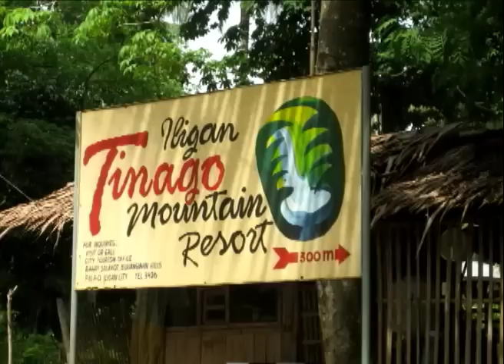Tinago Falls.f4v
Tinago falls. One of several majestic falls around Iligan city, Lanao del Norte. Also in this video is the ancestral house of Gloria Macapagal Arroyo. This photos were taken in 2007.